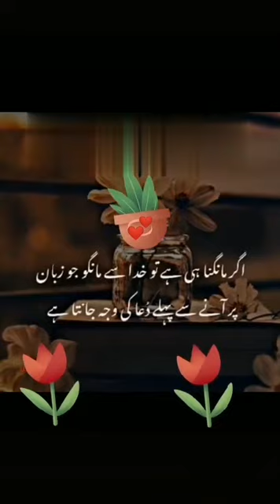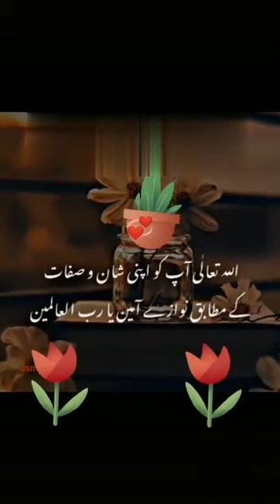Dua or zindagi💯💯# shorts # YouTube shorts #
Insan kam muqadar dua sy badalta hy..dua Rab sy dil sy Ki Jaye to naseeb badal diti hy
you tupe video 💯# dua dua naseeb badal diti hy